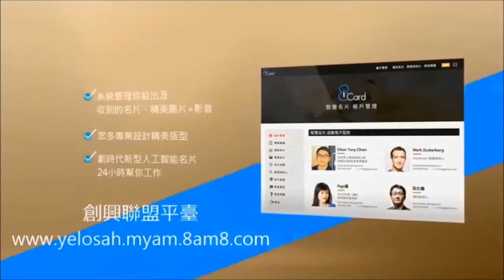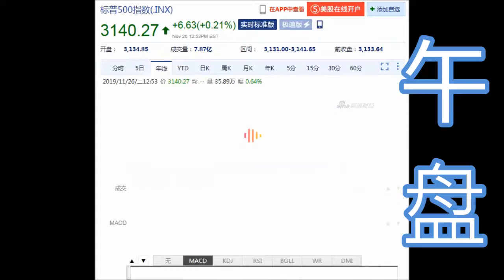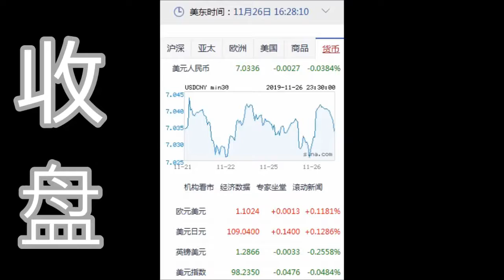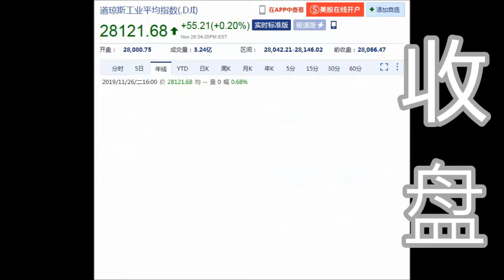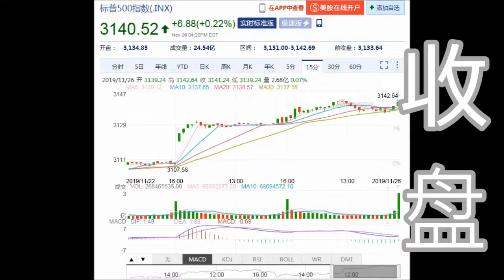8NET 盘终道琼上涨55.21点(11-26-2019)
盘终在岸人民币与美元汇率为：1美元比7.0336人民币 (USDCNY)

今日盘终道琼上涨55.21点.